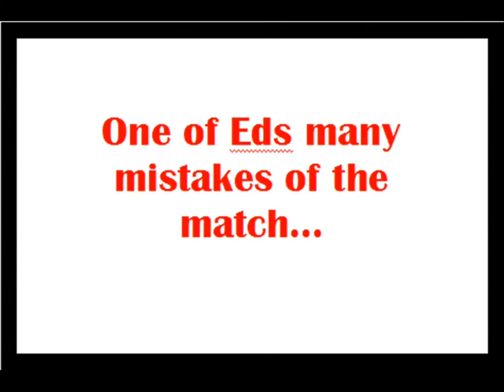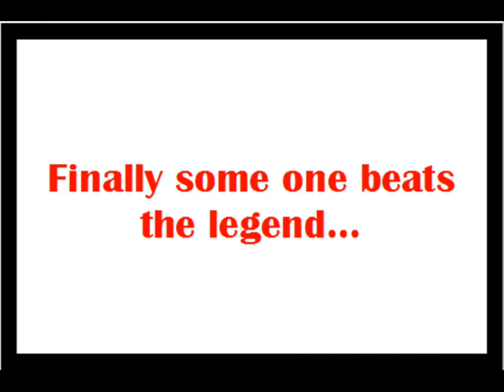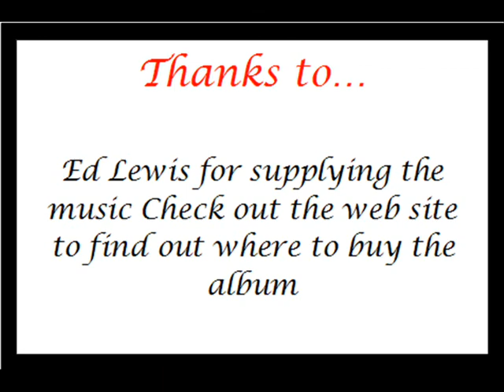Dave morgan VS Ed Lewis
after ed beat phill and justin can little dave beat the legend that is ed!!!